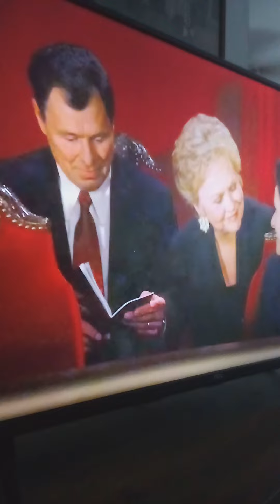Seinfeld clip. the beard ep